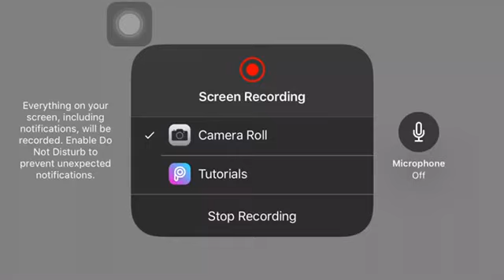R.I.P- COD Mobile